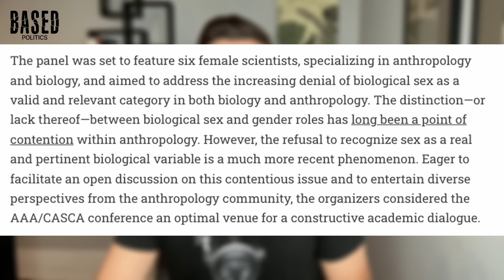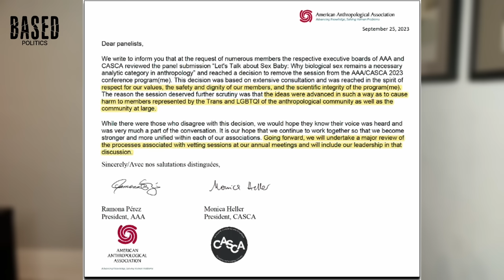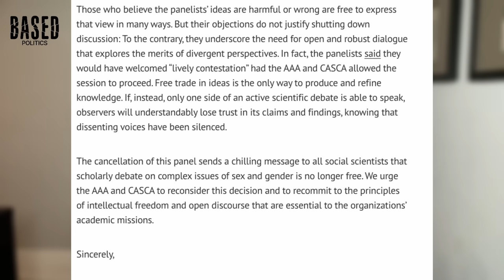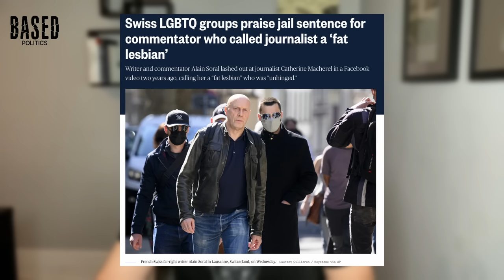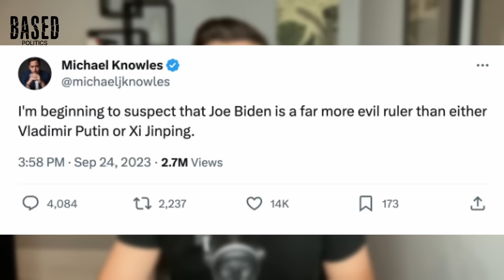The woke war on biological sex ESCALATES!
They're literally trying to erase reality now. Woke academics CANCELLED a panel discussing the importance of biological sex because it (supposedly) made LGBT scholars feel "unsafe." Brad Polumbo breaks it down on this episode of the DAMAGE CONTROL podcast.

Then, he analyzes a disturbing story where LGBT activists are CHEERING an Orwellian act of censorship. Plus, Michael Knowles' latest hot take is truly absurd and, as always, Brad reacts to some insane woke LGBT TikToks.

00:00 Intro
01:01 The woke war on biological sex escalates!
15:32 Insane censorship CHEERED by LGBT groups
22:46 Michael Knowles desperately needs to touch grass
27:58 Brad reacts to unhinged LGBT TikToks
39:07 BASED trans TikToker calls out Lia Thomas
44:01 Anti-gay Christian gets exposed
46:02 Outro